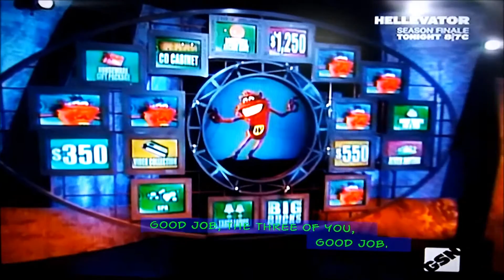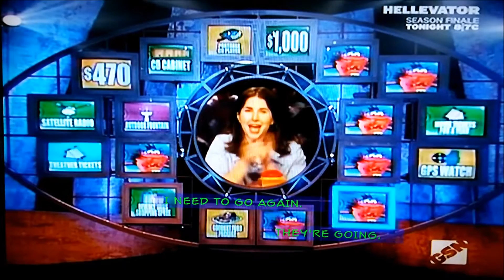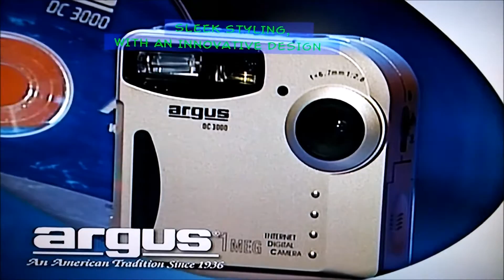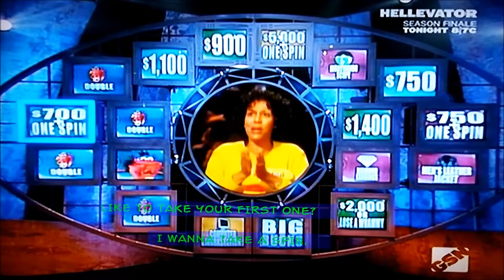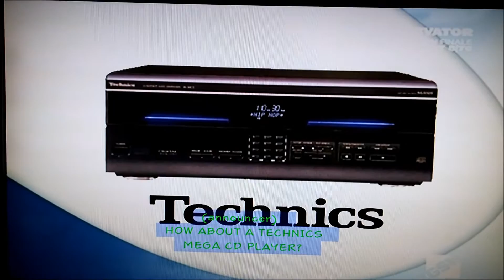Whammy! Ep. 1017 "SHOW ME THE MONEY!!" (Dubbed w/Pokémon ORAS)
David, Kelly & Brooke take on the Whammy in this season 1 episode of The All-New Press Your Luck from 2002. This is one of my personal favorite episodes of the series.

SEGMENTS:
0:00 First Round
8:01 Question Round
11:28 Final Round begins
16:21 Final Round concludes

NOTES:
Personal commentary from me will occur.

Added Music is from the video game, "Pokémon Omega Ruby & Alpha Sapphire" (except for the buzzers/horns after a Whammy hit).

"Whammy! The All-New Press Your Luck" is produced by FremantleMedia North America, hosted by Todd Newton & broadcasted by GSN--Game Show Network from 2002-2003 with reruns on & off since.